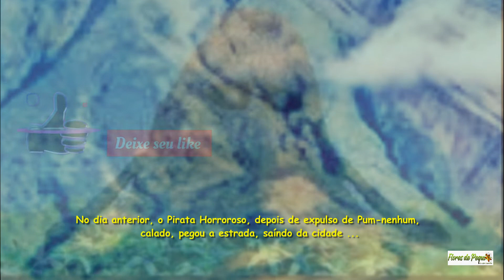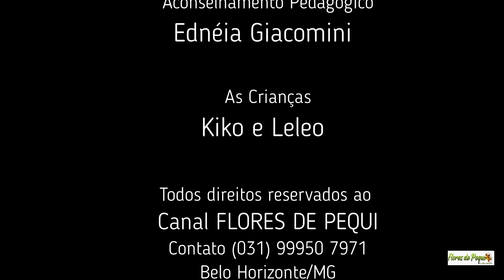Parte 4 - Os Meninos, o Malvado e o Vulcão - de Renato Giacomini e Roberto de Freitas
Foram inúmeros os pedidos, até algumas reclamações, de crianças pequenas e crianças grandes, pedindo atenção em algo dirigido especialmente a elas em nosso Canal. Veio a ideia, então, de criar uma playlist infantil, o "Janela dos Encantados", com a proposta de contar, explorando o rico universo da animação, histórias autorais. Abriremos a nossa Janela, de dentro pra fora, com uma minissérie animada, alegre, aventureira, que, temos certeza, irá divertir toda a criançada, de todas as idades, até de quem já não conta mais a idade. Aguardem! Divirtam-se! Até daqui a pouco.